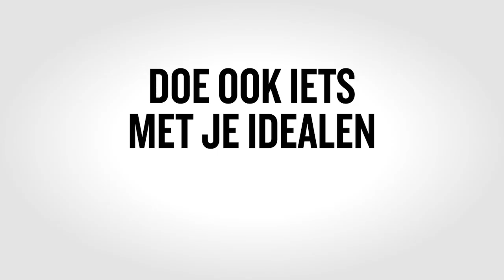Age-Pieter Kamermans: daarom is de PvdA mijn partij